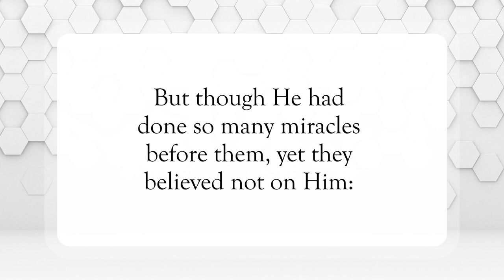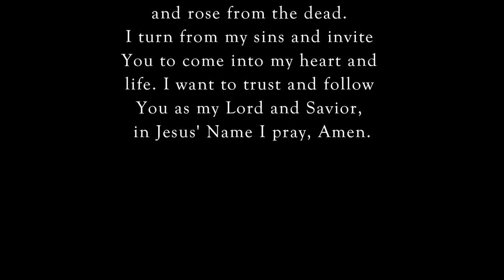Who Believes Our Report🗣️WordofGod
Scripture of the Day! Who Believes Our Report!